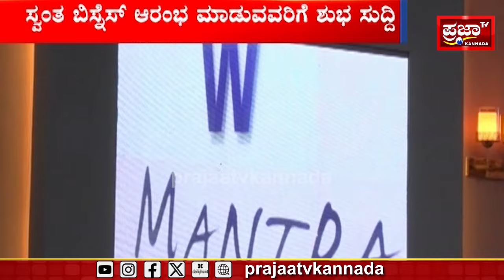KK Business :ಸ್ವಂತ ಬ್ಯುಸಿನೆಸ್ ಮಾಡ್ಬೇಕು ಅಂದ್ಕೊಂಡಿದ್ರೆ ಅಂತವರಿಗೆ ಇಲ್ಲಿದೆ ಸಿಹಿಸುದ್ದಿ..|Prajaatv Kannada